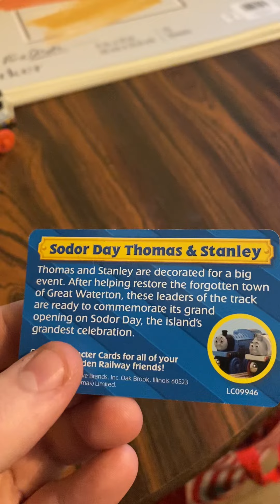Thomas Wooden Railway Review Sodor Day Thomas and Stanley